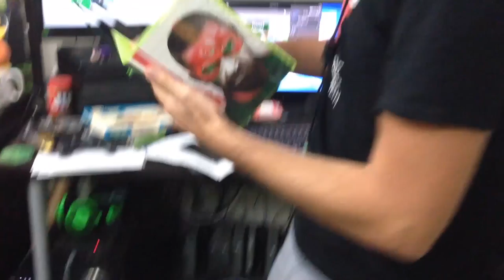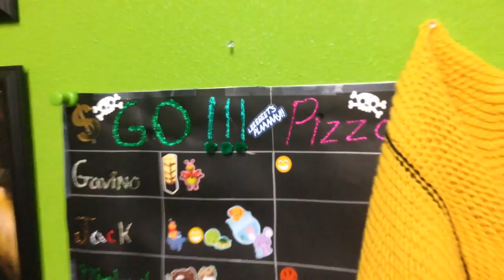GO! #86 - Pick a Lock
This weeks Go is all about thievery! First to pick a lock in a game gets the vault’s prize… a sticker! Go!